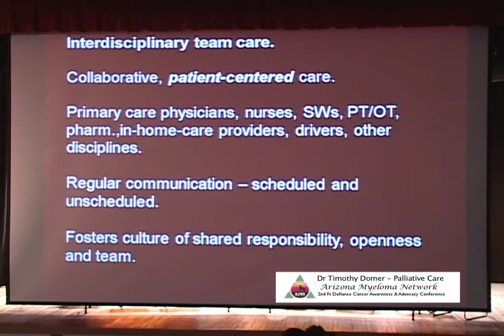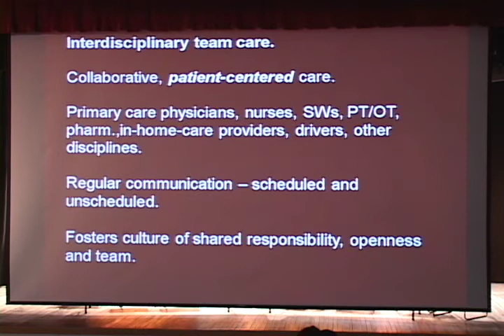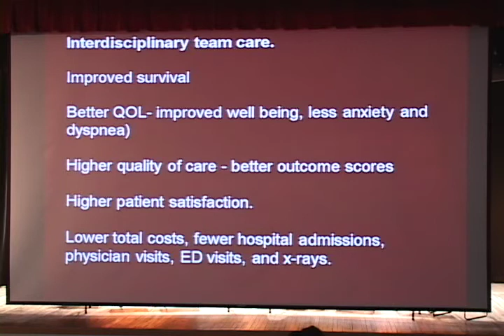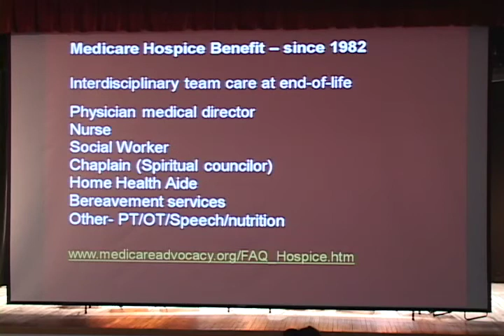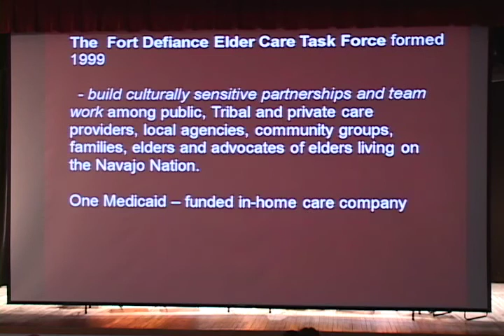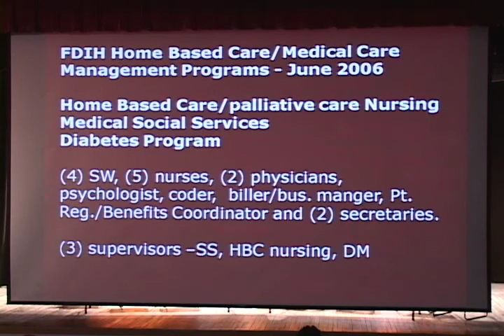Dr Timothy Domer - Palliative Care pt2 - 2nd Ft Defiance Cancer Awareness Conference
Dr Timothy Domer - Palliative Care
Arizona Myeloma Network (AzMN)
2nd Annual Arizona Myeloma Network
Ft. Defiance Navajo Nation Cancer Awareness and Advocacy Conference